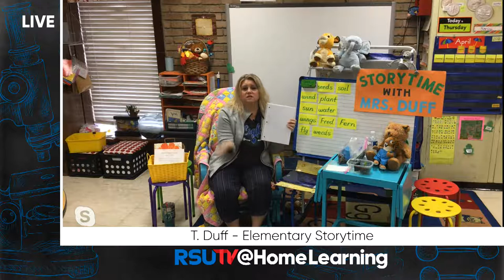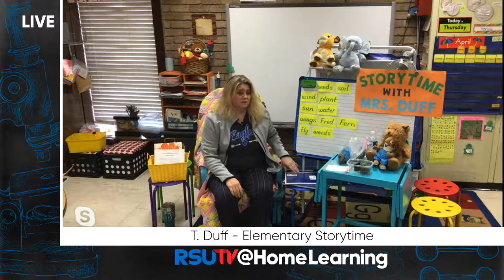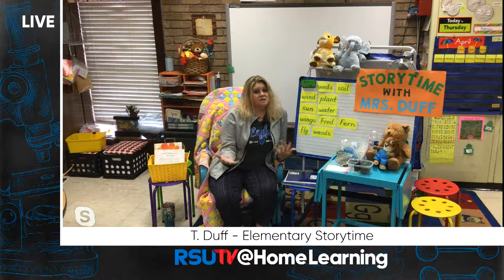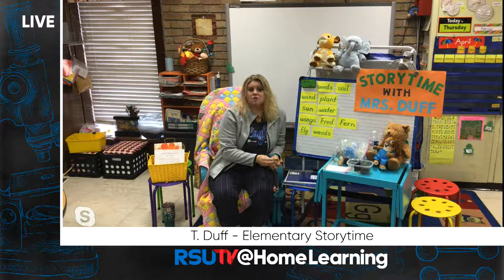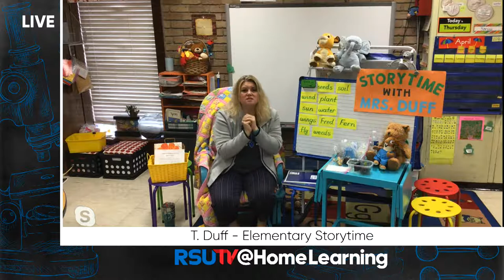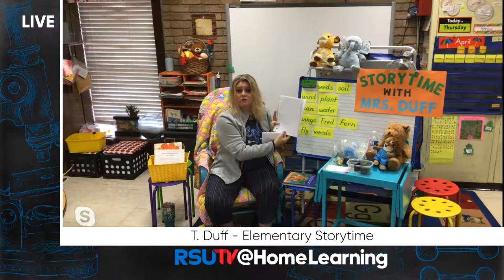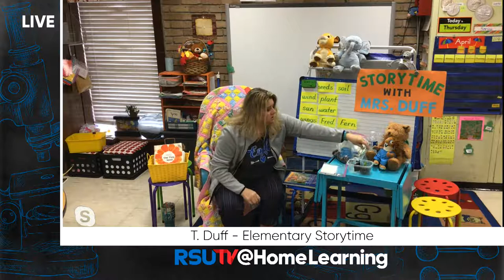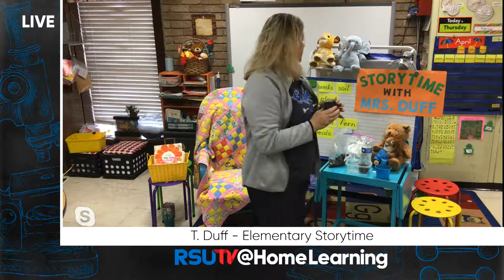T. Duff - Storytime Elementary - RSU TV @HomeLearning April 16th